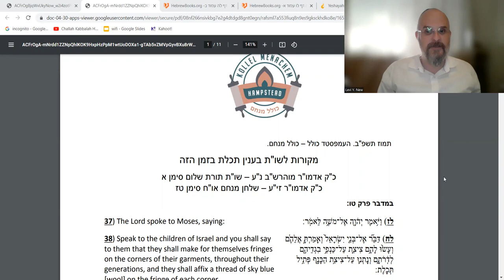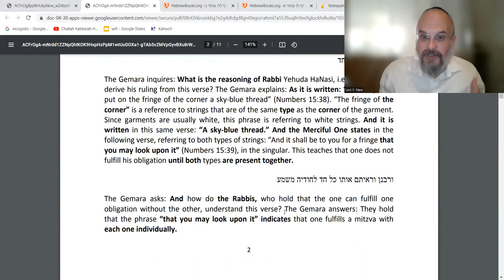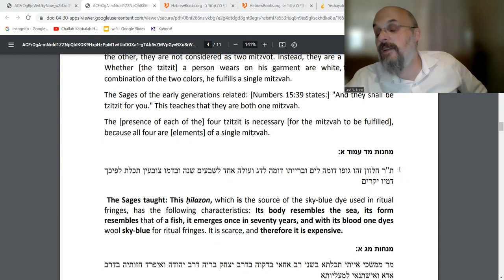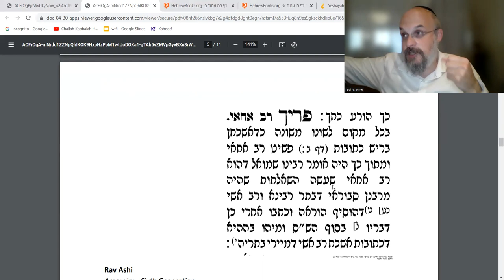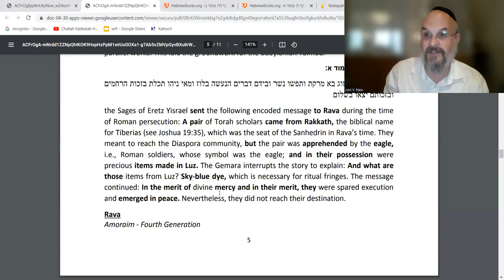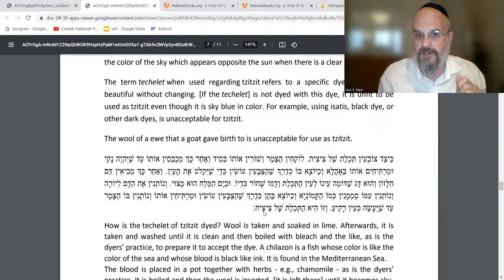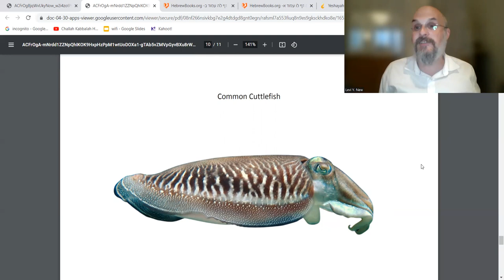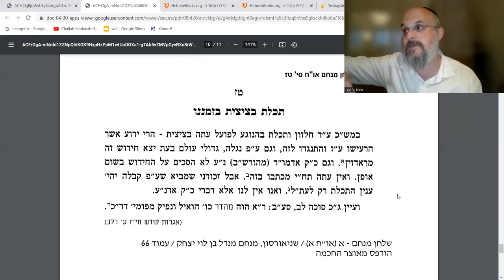TECHAILET - THE BLUE STRING IN THE TZITZIT. WHAT'S THE STORY? HISTORY & HALACHA | Rabbi Levi Y. New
What is "Techailes"? Why didn't Jews use it for many years? Why and when has it resurfaced in practice amongst many Jewish communities? Why have many others rejected it? What is the Chabad position?

Fascinating history and Halacha!